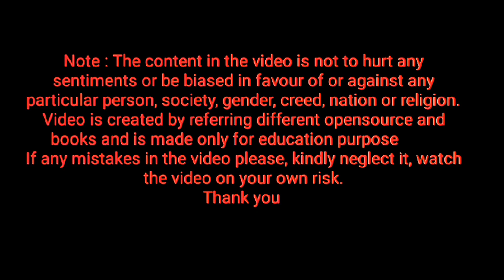spelling of hop ⭐ Homework ⭐ keep repeating letter hop, how to pronounce letter hop ⭐ learn English⭐